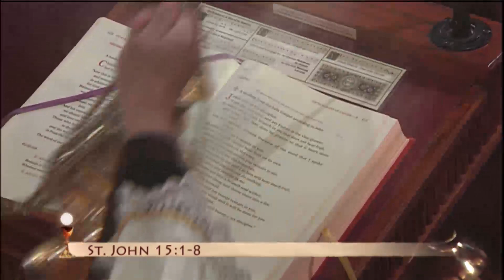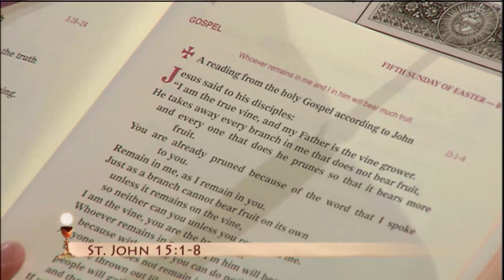Lecturas y homilía - 2021-05-02 - El P. Miguel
V Domingo de Pascua